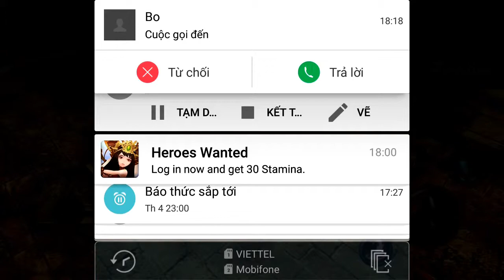Bienmaxi || HIT - Heroes of incredible Tales gameplay #3